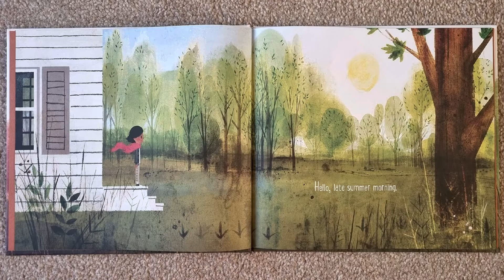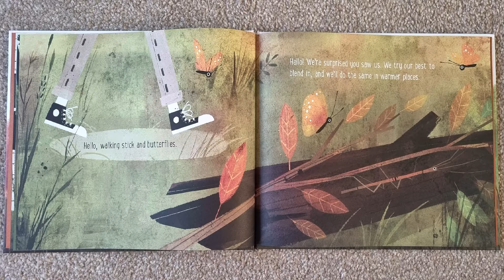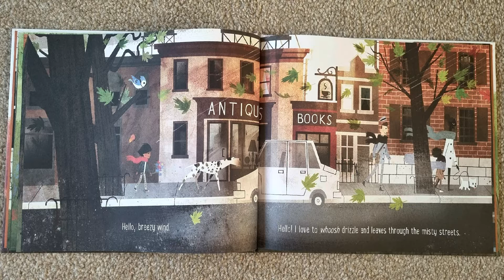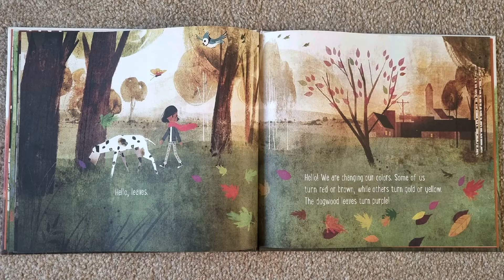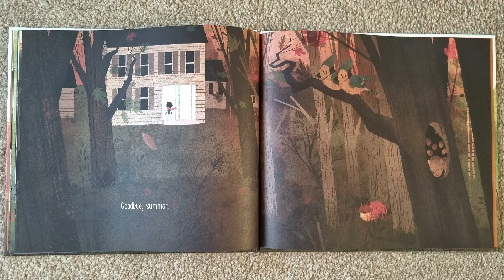GOODBYE SUMMER HELLO AUTUMN 🍁 by Kenard Oak | Read aloud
GOODBYE SUMMER HELLO AUTUMN 🍁 by Kenard Oak | Read by Miss Ellis

To get your own copy of 'Goodbye Summer, Hello Autumn' please click on this

Goodbye Summer Hello Autumn is a gorgeous book by Kenard Oak, read aloud by Miss Ellis.

As trees sway in the cool breeze, blue jays head south, and leaves change their colours, everyone knows - autumn is on its way! Join a young girl as she takes a walk through forest and town, greeting all the signs of the coming season. Glorious, evocative Illustrations portray this childlike conversation, saying goodbye to summer and welcoming autumn.